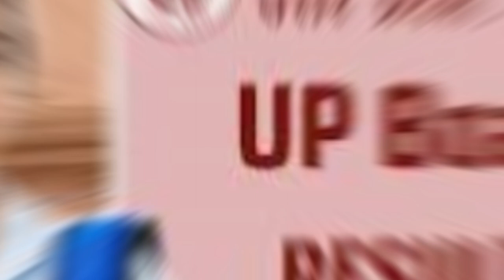यूपी बोर्ड का आज घोषित होगा हाईस्कूल व इंटर का रिजल्ट